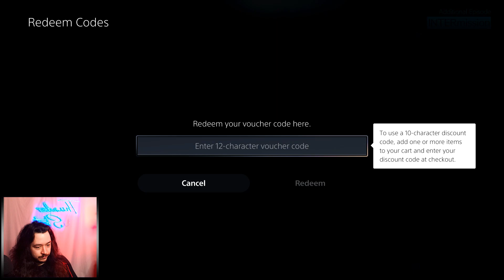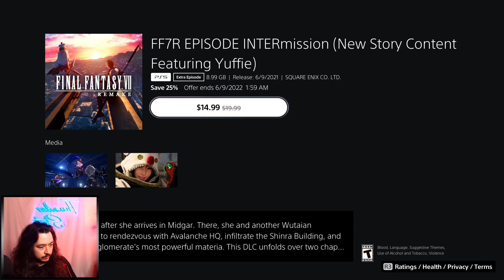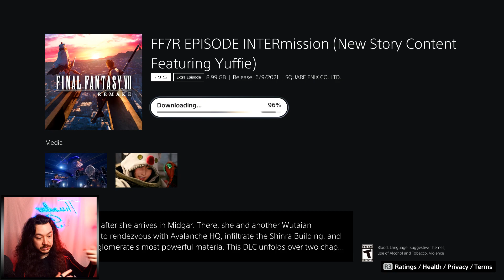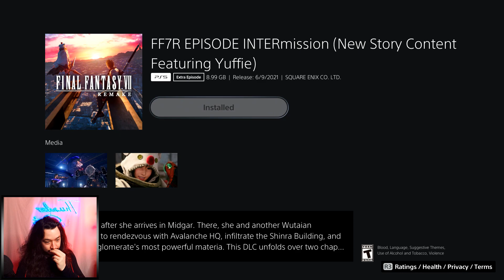We're Back With CLOUD AGAIN!!! Final Fantasy 7 Remake Part 1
Back in FF7